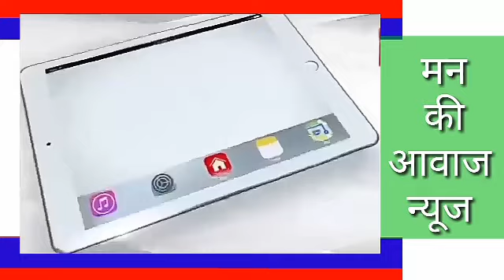मंडार,रेवदर,अनादरा के भारतीय जनता युवा मोर्चा की तिरंगा रैली रिवरव्यू होटल से रवाना।.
मंडार,रेवदर,अनादरा के भारतीय जनता युवा मोर्चा की तिरंगा रैली रिवरव्यू होटल से रवाना रैली मे प्रदेश अध्यक्ष सतीश पुनिया,सांसद देवजी भाई पटेल,स्थानीय विधायक जगसीराम कोली, रेवदर प्रधान और पदाधिकारी के साथ साथ सैकड़ों कार्यकर्ता शामिल।